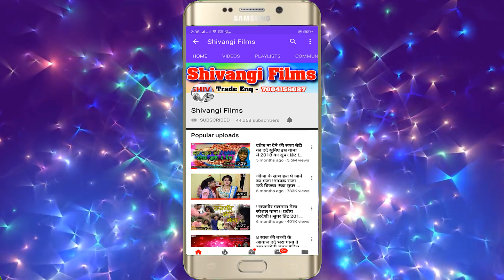video | जरतौ शरीरिया गे सोना || Akhilesh Kumar Singer || Jartau Shaririya Ge Sona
➤ Album : Jartau Shaririya Ge Sona
➤ Song :  जरतौ शरीरिया गे सोना
➤ Singer : Akhilesh Kumar Singer
➤ Lyrics : Akhilesh Kumar Singer
➤ Mix : Shivangi Films
➤ Video Director :BR Bhai
➤ Choreographer :
➤ Dop :
➤ Video Editor :BR Bhai (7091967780)
➤ Project Design :Piyush Arya
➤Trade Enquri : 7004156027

➤ Company Brand :Shivangi Films
➤ Digital Partner :
➤ Digital Head :